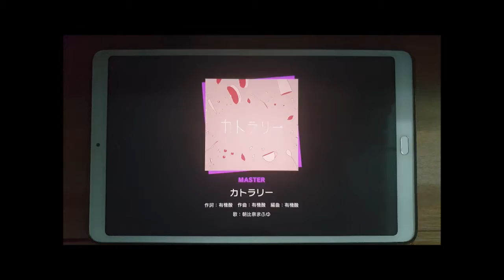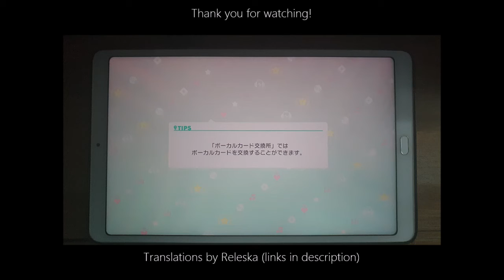Project SEKAI - カトラリー (Cutlery) - Master 28 FC (ROM/KAN/ENG Subs/Lyrics)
this was made 2 days ago but I forgot to upload it here

Chart in video: カトラリー (Cutlery) - Yuukisan (有機酸/ewe)
Illustrator: Touyou Igaku (@sentoiro on Twitter)
Recording Device: Galaxy Note 9
Speed: 9.7
Offset: 4
Device shown: Mi Pad 4+

thanks.